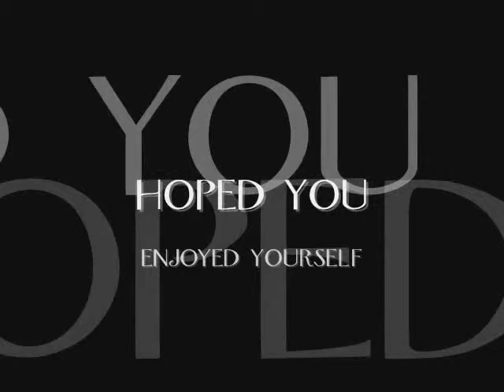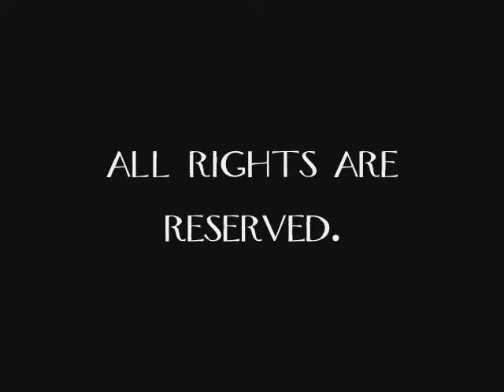cali movie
in cali for new years 08